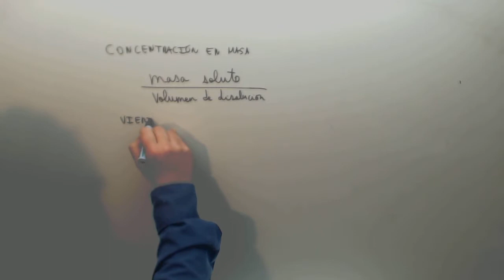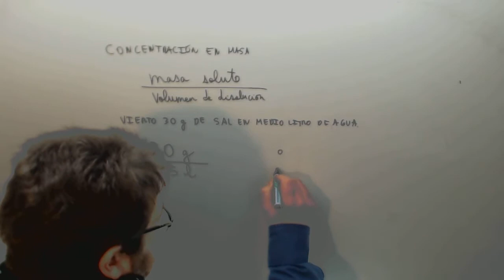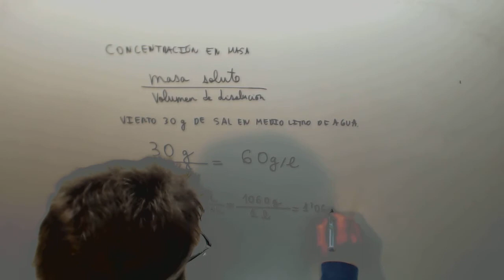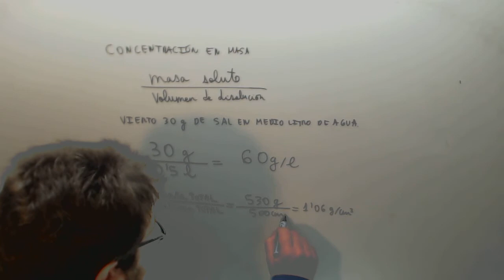Concentracion en masa Fisica y Quimica 3º ESO Academia Usero Estepona